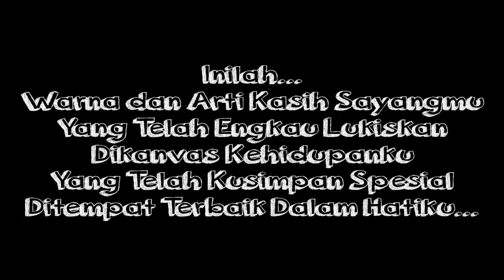Ucapan Ulang Tahun Pernikahan_Untuk Istriku_Inilah Tangkapan Momment Perjalanan Kita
Maaf numpang upload... Video ini aku bikin untuk memperingati hari ulang tahun pernikahan kami yang ke-9, melalui tangkapan kamera kami yang masih dapat kami temukan di gadget kami. Moga momment indah ini tak pernah pudar dan lekang dimakan waktu, setiap jepretan kamera ini akan jadi video terindah disaat nanti kami sudah renta duduk bersama mengenang perjuangan ini... Untuk anakku tercinta... Simpanlah kenangan ini, bahwa inilah bukti kasih sayang kami kepadamu... Tak terucap dengan lisan arti cinta kami untukmu...